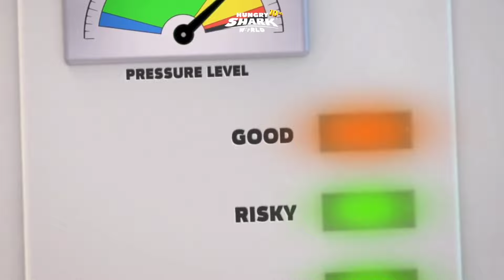OHIO SHARK COMING TO HUNGRY SHARK WORLD NEW 2024 - Hungry Shark World